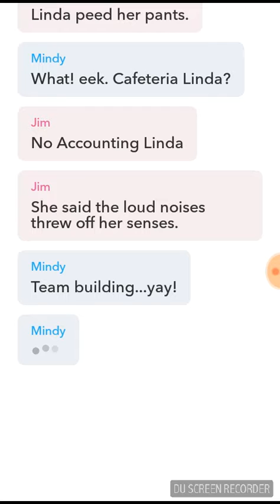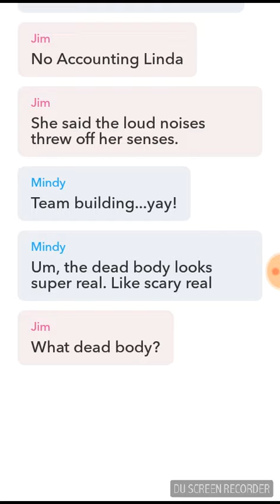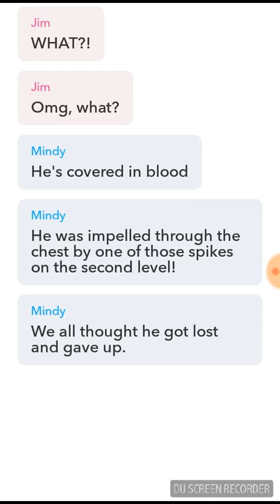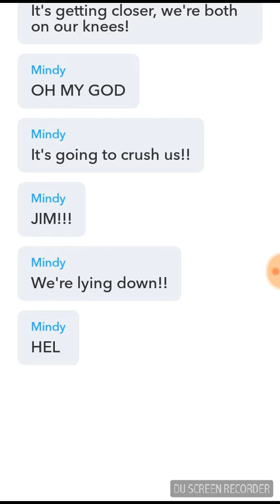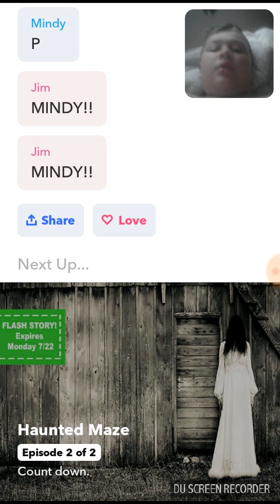Haunted maze scary text messages pt 1